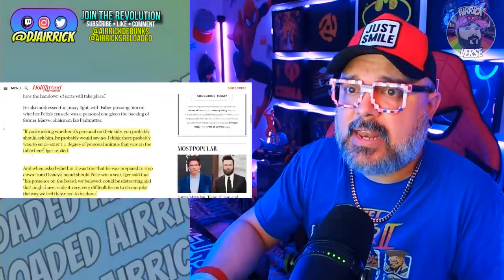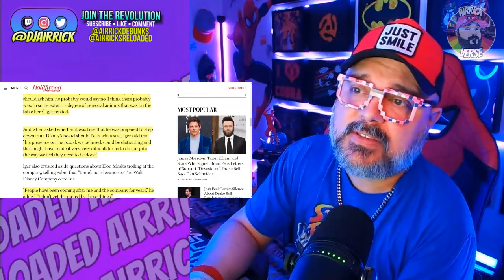Bob Iger SLAMS Woke Narrative! Diversity Is Here To Stay In Disney!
Thanks to the Team Airrick members for your continued support!

I have a second channel where I cover more diverse topics, head over there to get more of me!